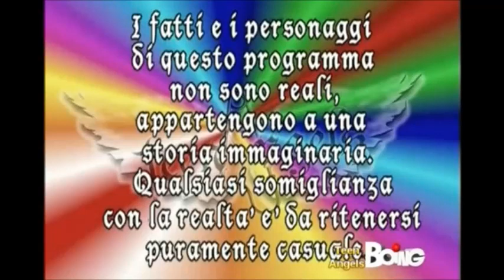Teen Angels 2° Stagione - Episodio 19 COMPLETO Pagliacci